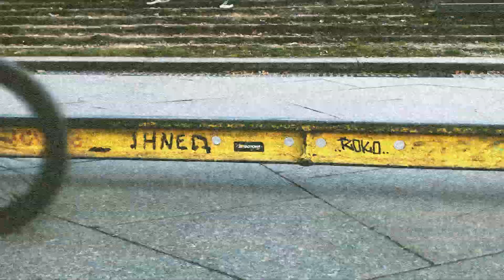SK/CZ BMX Show STREET PEGS n HUBGUARDS /začiatočník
Neodmysliteľná súčasť BMX STREET sú premňa PEGY a GUARDY. Ak sa učíš na BMX a chcel by si vedieť niečo viac o týchto komponentoch tak DOPOZERAJ VIDEO DO KONCA.

ZľAVOVÝ KÓD -5%: DRFREESTYLE

FROMRIDERS​​TORIDERS​​
BMXSHOP​​​​.SK